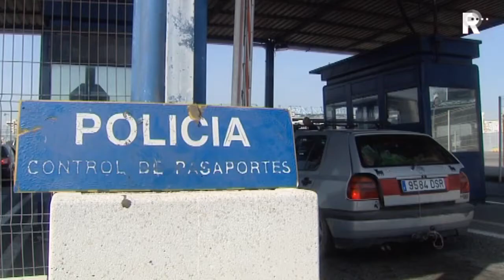SERIE: Rijnmond aan de Grens - deel 1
De Rotterdamse zeehavenpolitie is niet alleen actief in onze haven, maar ook in buitenlandse havens waar extra hulp nodig is bij het bewaken van de grens. Deze zomermaanden zijn ze te vinden in Zuid-Spanje om de grens tussen Spanje en Marokko te bewaken. Verslaggeefster Sanne Teijn zocht de Rijnmonders aan de grens van Europa op."Passport please!"

   Lees meer: SERIE: Rijnmond aan de Grens - deel 1